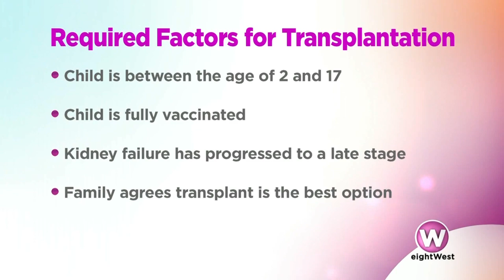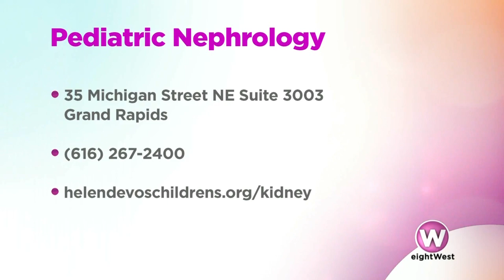Dr. Julia Steinke Discusses Pediatric Kidney Transplants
Julia Steinke, MD, discusses kidney transplantation as a possible option for children suffering from kidney failure. If a child meets the criteria, transplantation may allow them to avoid dialysis. Additionally, Dr. Steinke stresses the importance of becoming an organ donor.